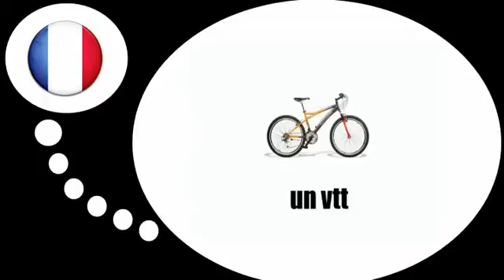Francouzsky lekce = Jízdní kola